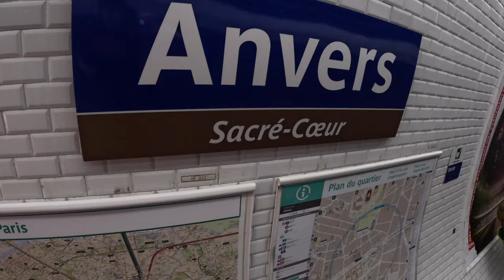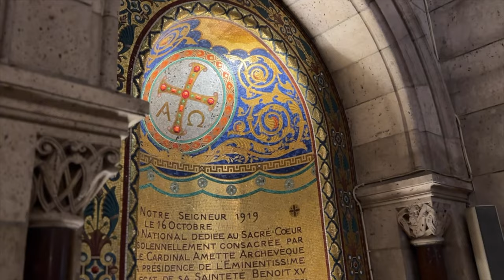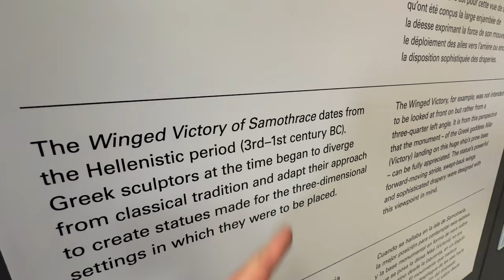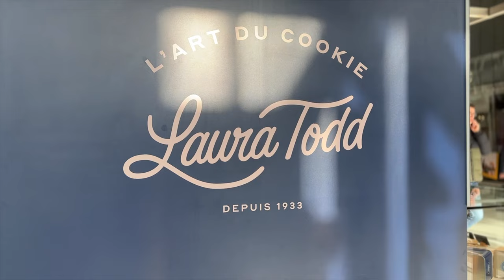L'ART DU COOKIE - A day at The Louvre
L'ART DU COOKIE -  A day at The Louvre | hellomynameistony

If Leonardo da Vinci were alive today, the Mona Lisa would have been called ‘IMG-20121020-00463.jpg'.

Join me on a whirlwind adventure through the halls of the magnificent Louvre with a Paris Museum Pass in hand, where every step is a hop (literally!) due to a pesky ankle ailment. But fear not, for amidst priceless art and historic relics, the true masterpiece reveals itself: the perfect chocolate chip cookie, the ultimate expression of culinary artistry. Embark on this whimsical journey with me as we explore art, history, and the irresistible allure of a sweet treat.

✔ MOINS LE QUARTET Paris After Dark
✔CHRISTIAN ANDERSEN From Another Universe
✔TRABANT 33 One on One in Madrid
✔BERNY SHEPARD Board It Now

■ Iphone 14pro